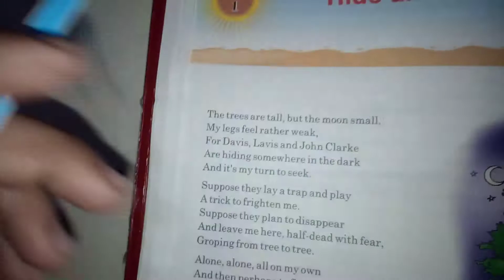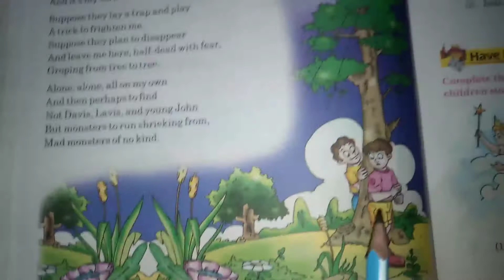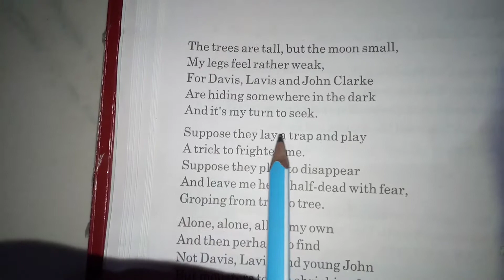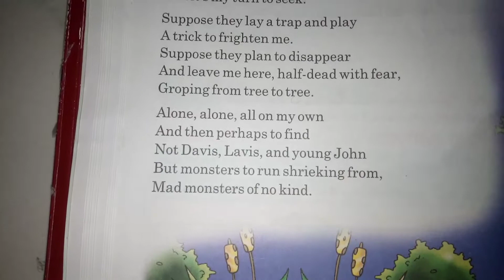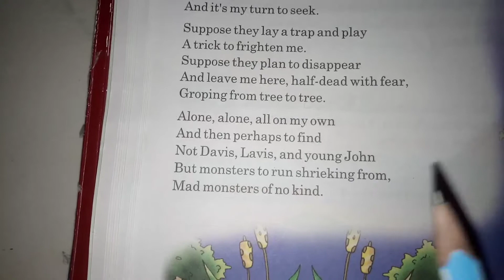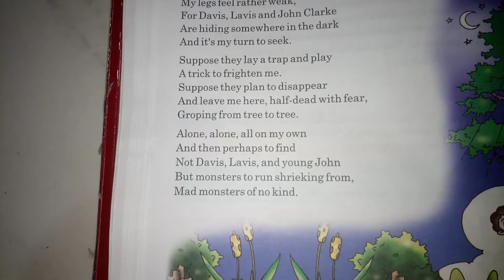Hide and seek poem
Class 4 poem hide and seek